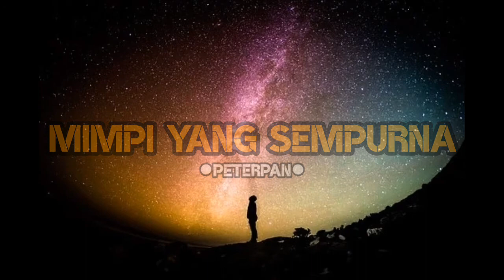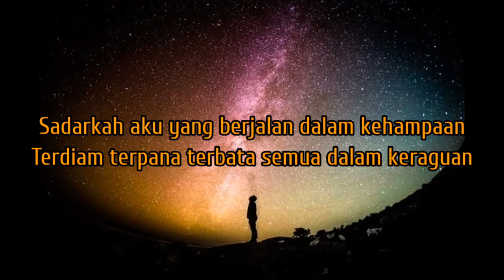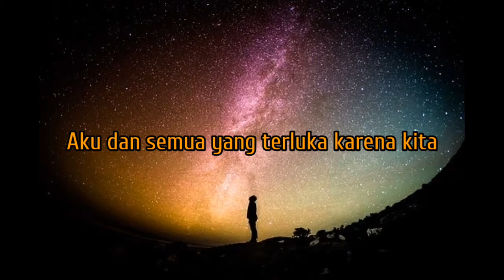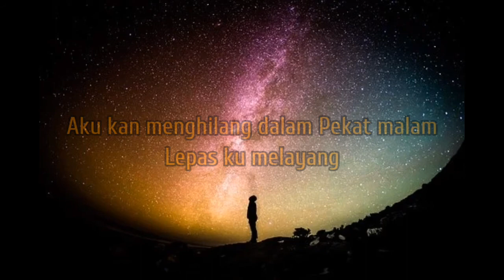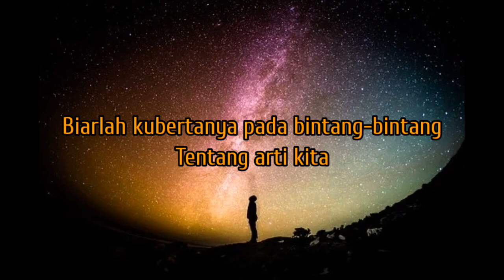PETERPAN - MIMPI YANG SEMPURNA ||(Lirik Lagu +COVER JULIA VIO)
LIRIK:
Mungkinkah bila kubertanya pada bintang-bintang
Dan bila kumulai merasa bahasa kesunyian
Sadarkah aku yang berjalan dalam kehampaan
Terdiam terpana terbata semua dalam keraguan
Aku dan semua yang terluka karena kita
Aku kan menghilang dalam gelap malam
Lepas ku melayang
Biarlah kubertanya pada bintang-bintang
Tentang arti kita
Dalam mimpi yang sempurna